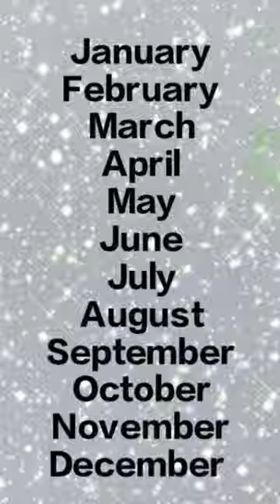Choose your birthday month and see your anklet😍💗. anklet The girls dream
Choose your birthday month and see your anklets.

Channel started on 20 June 2022.

Don't forget to like this video, share with you r family members, friends and relatives and do subscribe to my channel for more amazing videos and comment down for next video topic.

The girls dream

Keep supporting me family ☺️☺️☺️.